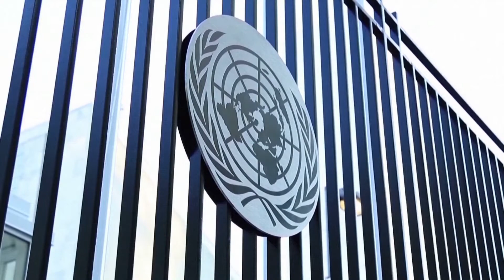UN urges relevant parties to exercise restraint, avoid escalations following Istanbul bomb blast